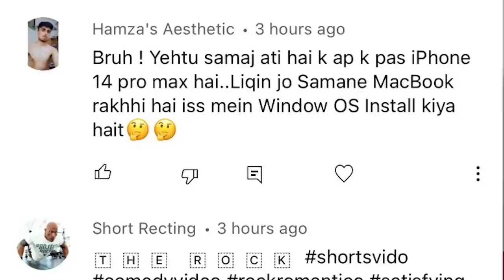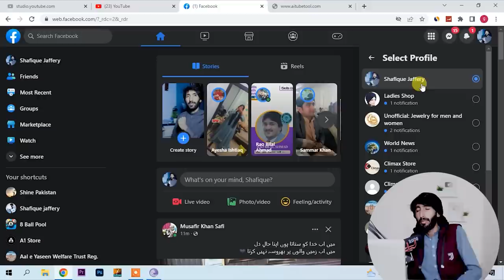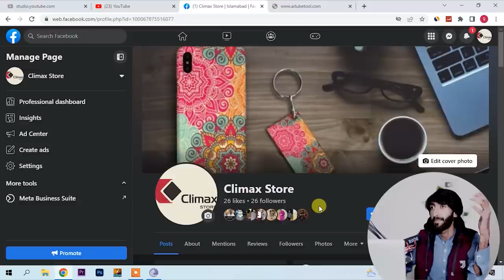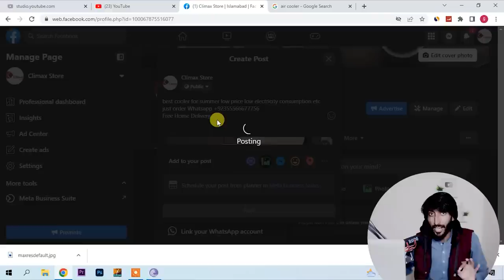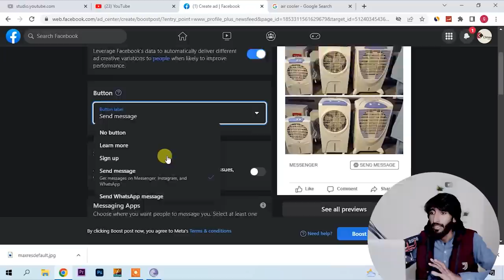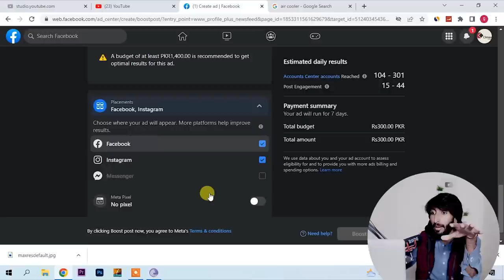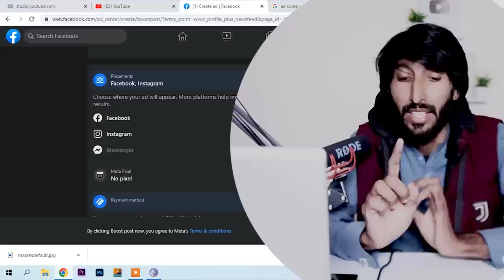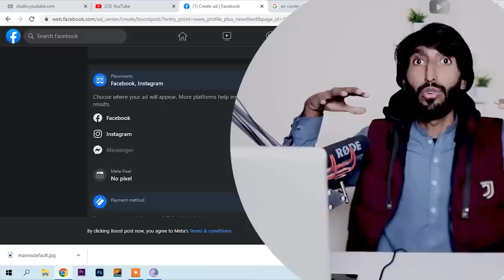Facebook earning in Pakistan without monetization || Start your facebook business today.